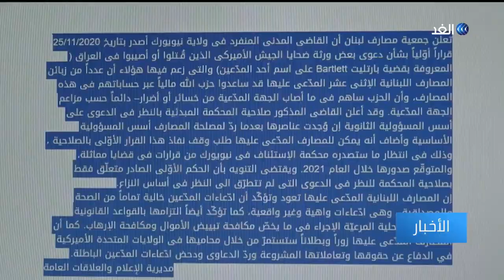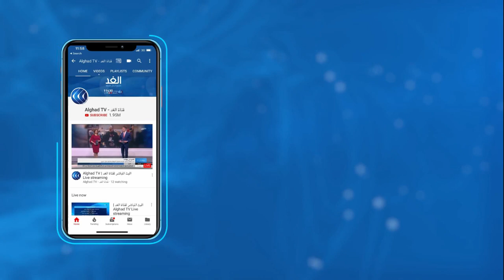أهالي قتلى الجيش الأمريكي بالعراق يتهمون مصارف لبنانية بدعم حزب الله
تواجه عدة مصارف في لبنان أزمة جديدة بسبب رفع أهالي قتلى الجيش الأمريكي في العراق دعوى بحق اثني عشر مصرفا لبنانيا. وتتهم الدعوى هذه المصارف بتبييض أموال وتسهيل أعمال حزب الله.
في المقابل نفت المصارف اللبنانية الادعاءات الموجهة إليها. واعتبرت جمعية المصارف أن هذه الادعاءات تخلو من المصداقية.
المزيد من التفاصيل في تقرير مراسلة الغد من بيروت ليلى خليل.